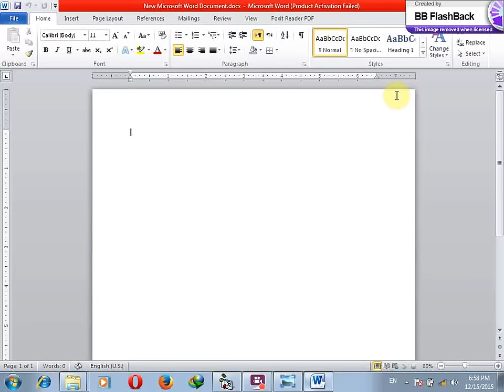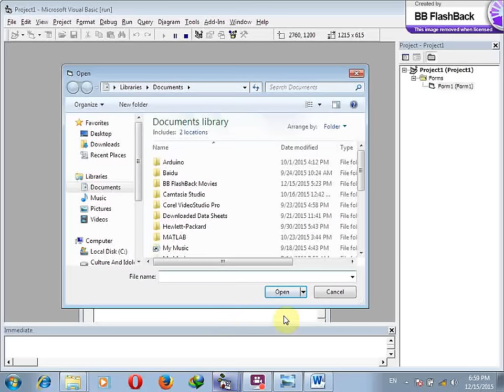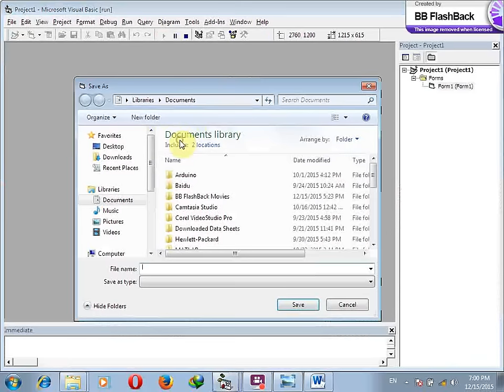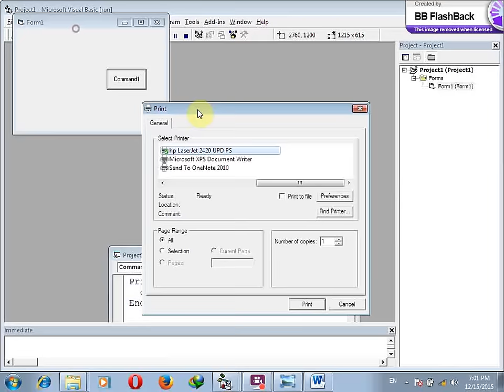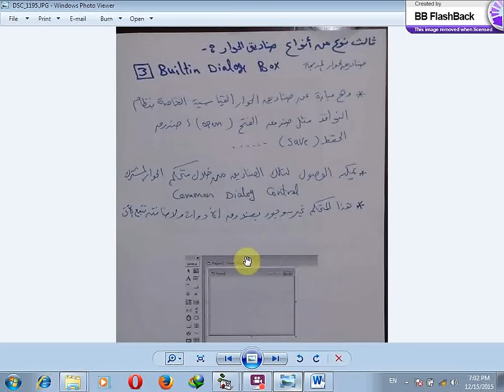صناديق الحوار المدمجة 1